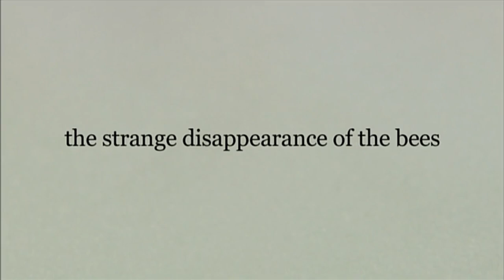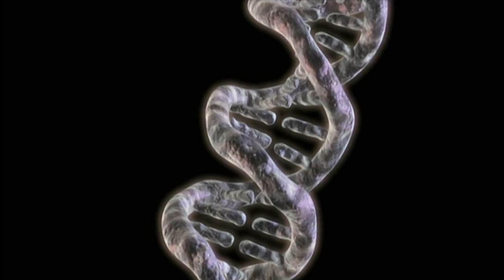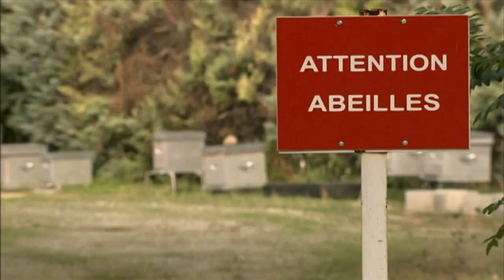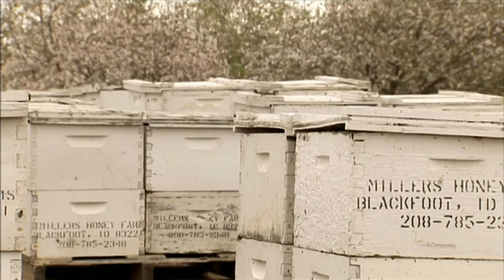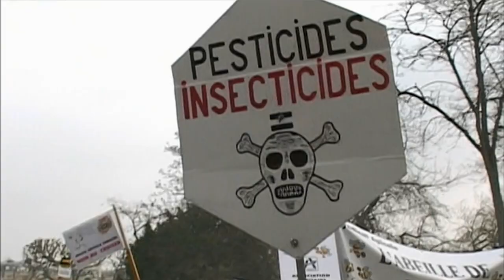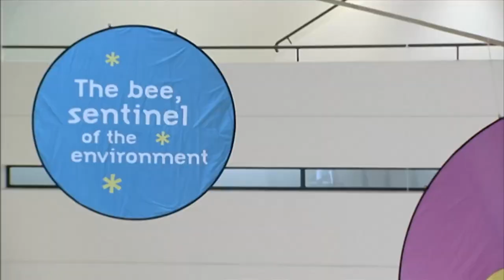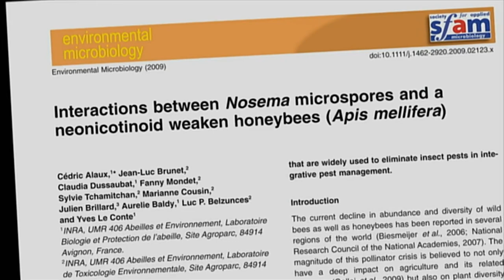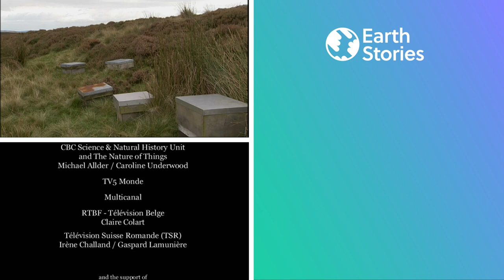What's Causing The Bee To Disappear? | The Mystery of The Disappearing Bees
The future of our food resources depends on one small insect - the western honey bee, or Apis mellifera. Indeed, it is the most important agricultural pollinator on our planet, given that one third of our food supply depends directly on pollination from bees. This documentary tells the story of a worldwide ecological disaster that has been waiting to happen for several generations.

Content licensed from Total Content Digital to Little Dot Studios.